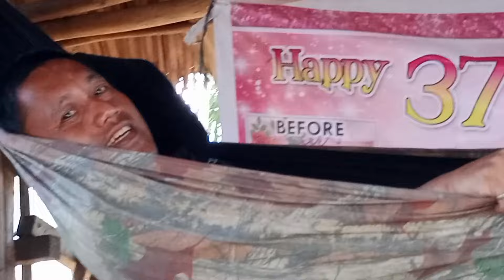update kay kuya baron at gingx ☺️😊edisonbuteteofficial